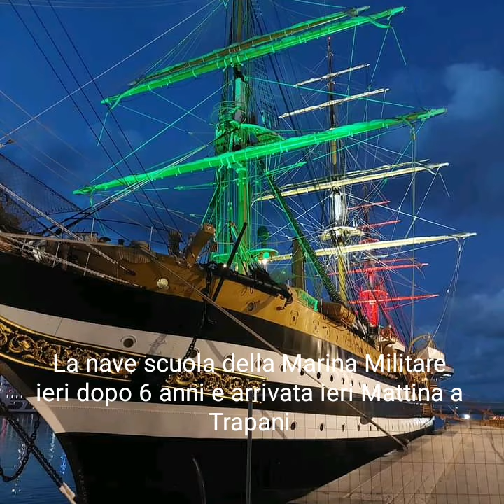Trapani ieri mattina dopo 6 anni la nave scuola della Marina Militare e arrivata al porto di Trapani